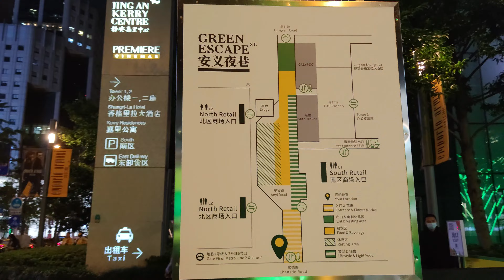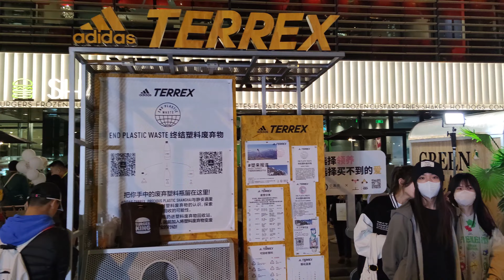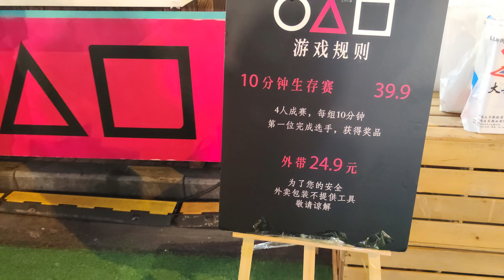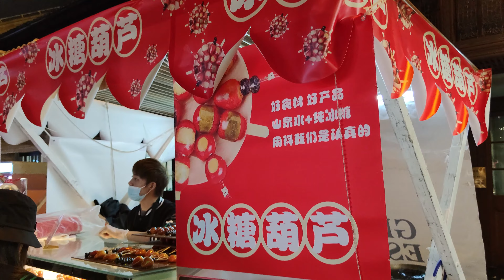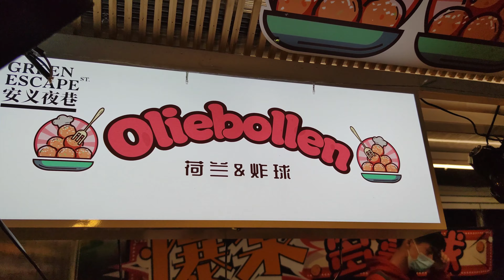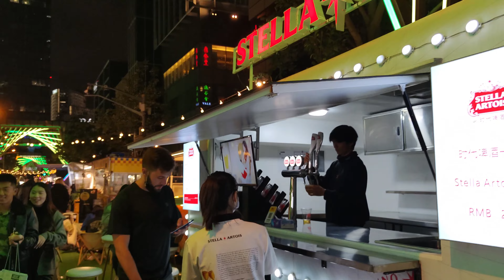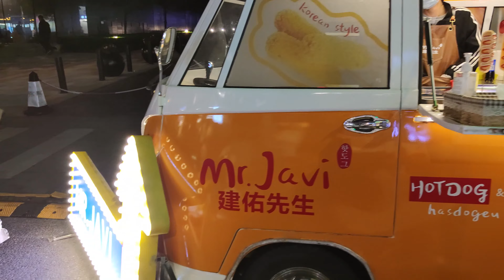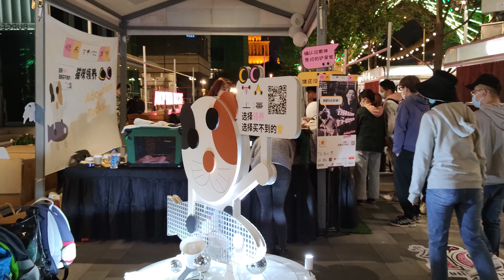4K Shanghai Autumn Nightlife Walk Tour 2021 Green Escape Market 3rd Anniversary|上海秋季夜生活|安义夜巷集市三周年纪念日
4K Shanghai Autumn Hot Nightlife Walk Tour 2021 Green Escape Market 3rd Anniversary|上海秋季热闹的夜生活|安义夜巷集市三周年纪念日

The Green Escape Market(Anyi Night Alley)is located near Jing'an Temple on West Nanjing Road. It is a famous romantic weekend night market in downtown Shanghai in recent years. Every holiday, it attracts a large number of tourists and citizens come to visit. A variety of exotic snacks and drinks, novel and creative crafts, nostalgic outdoor movies, and popular charity activities are all impressive.
安义夜巷位于南京西路静安寺附近，是近年来上海市中心闻名遐迩的浪漫周末夜市，每到节假日就吸引了大量的游客和市民前来游玩。各种异国风味的小吃饮品，新奇创意的工艺品，怀旧的露天电影，深入人心的公益活动都让人印象深刻。